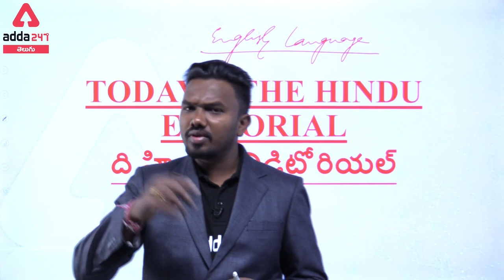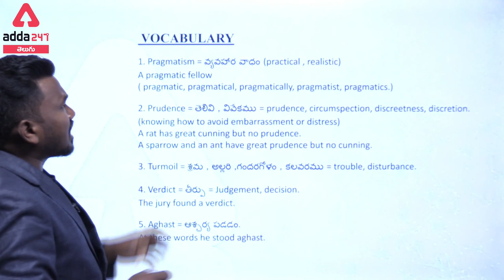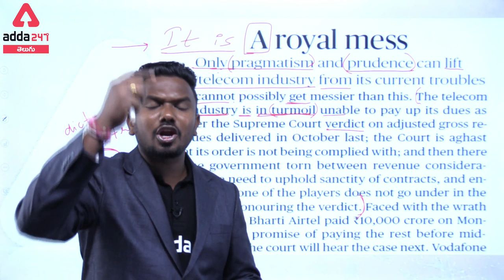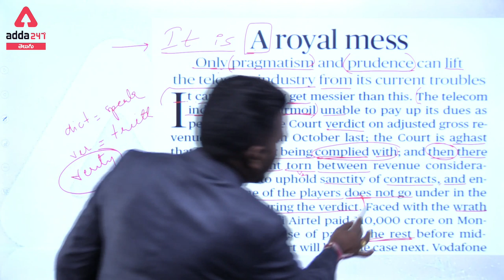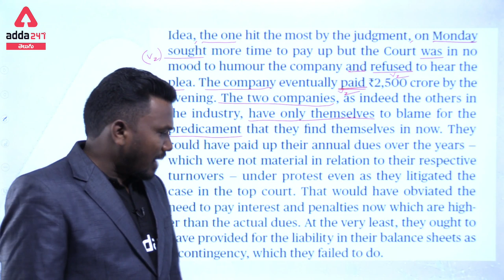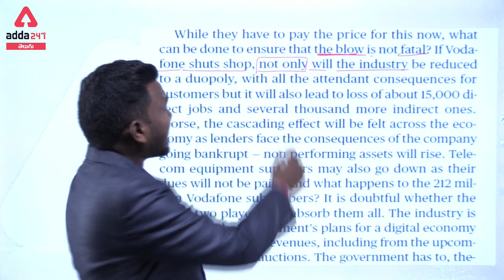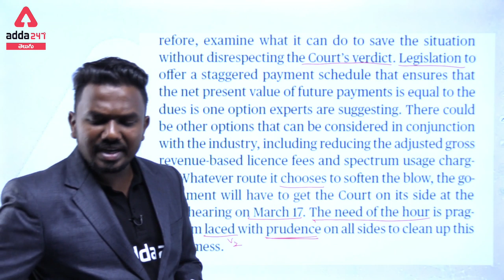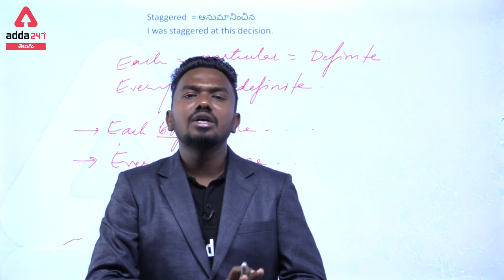THE HINDU Editorial | English Language (18 February 2020) | ది హిందు ఎడిటోరియల్